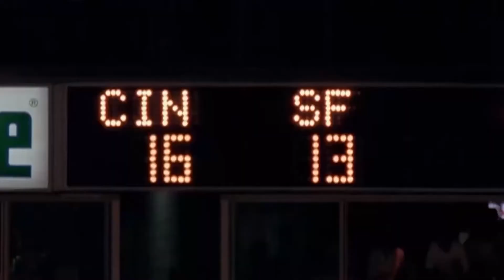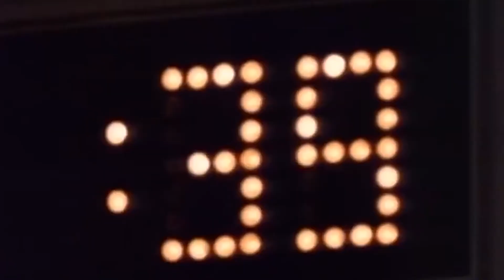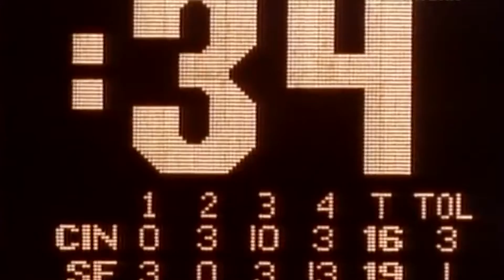🏈 La INCREÍBLE HISTORIA que llevó a JOE MONTANA a GANAR EL SUPER BOWL XXIII 😯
Te contamos la historia de cómo el cómico John Candy le ayudó al Quarter Back Salón de la fama de la NFL Joe Montana a conseguir el Súper Bowl 23. La calma de "Joe Cool" ayudó a los 49ers a obtener su tercer anillo de Súper Tazón.